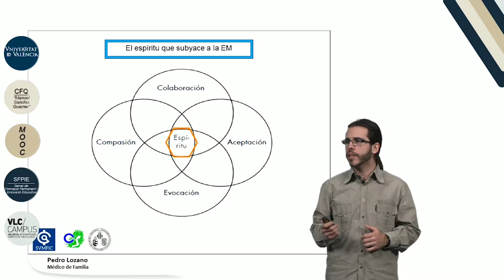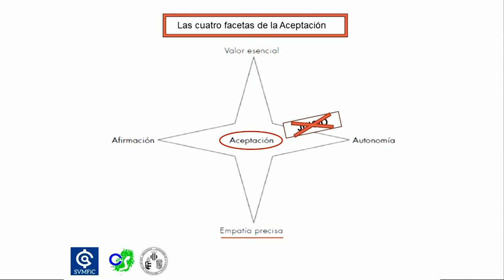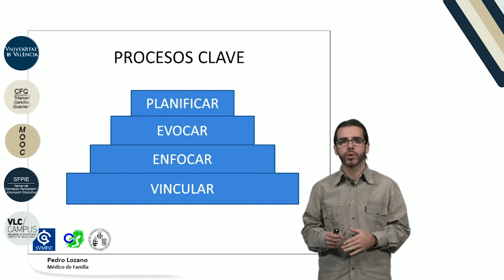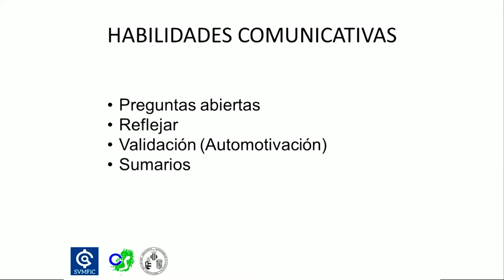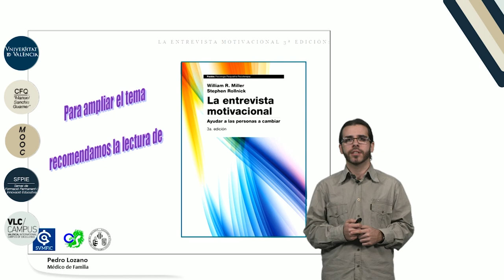8.2. Entrevista motivacional